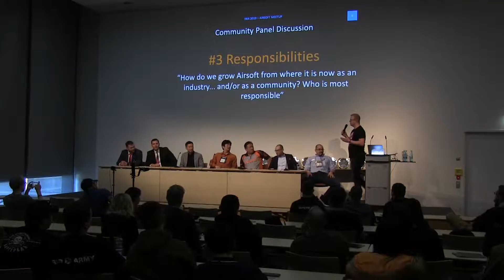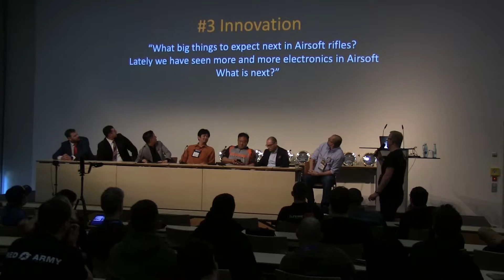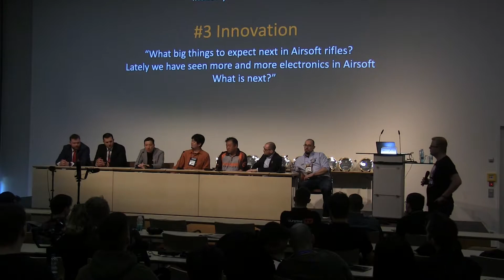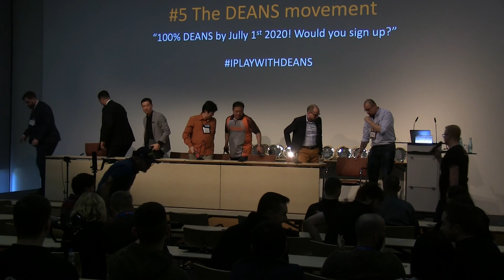IWA Outdoor Classics 2019 Airsoft Meetup: Industry Discussion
Leaders and representatives from airsoft manufacturers, distributors, and retailers talk about the various issues they encounter and trends in airsoft during the Airsoft Meetup at the IWA Outdoor Classics 2019 in Nuremberg, Germany.